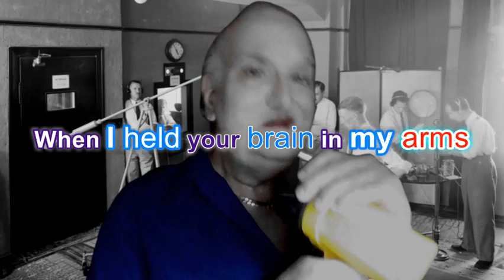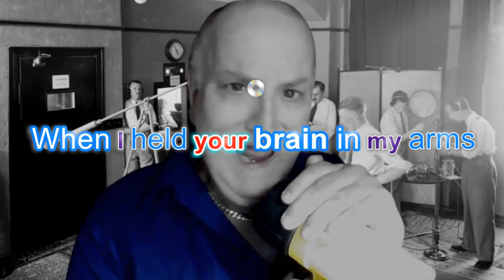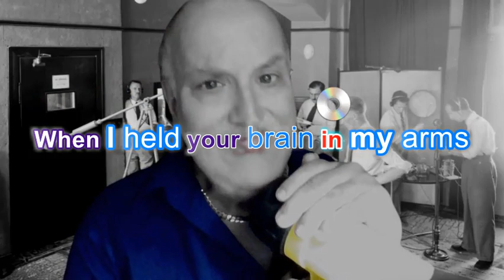MST3K's When I Held Your Brain In My Arms